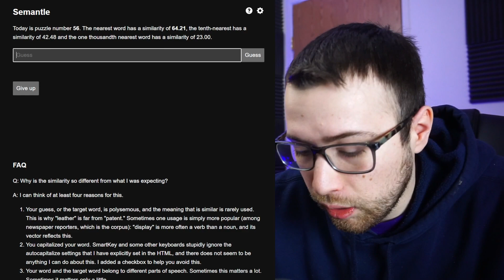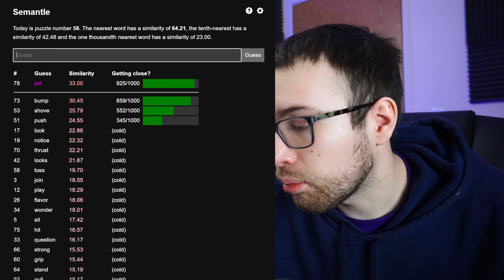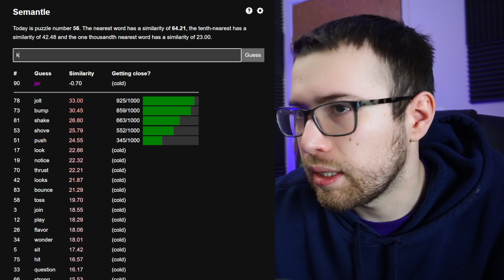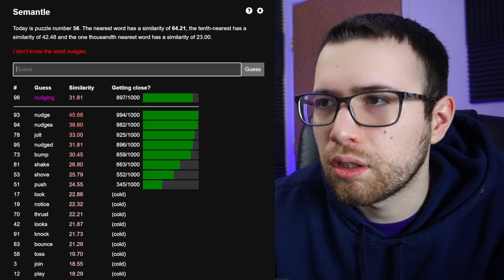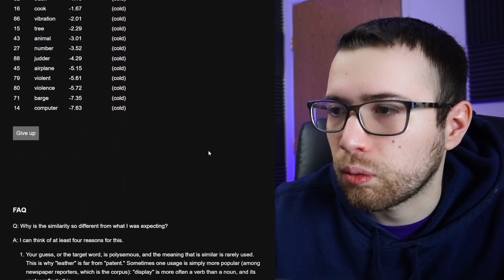SEMANTLE - March 26